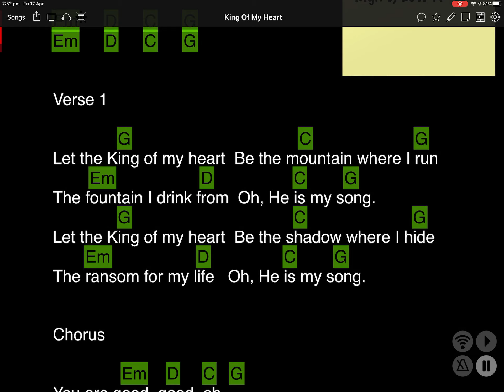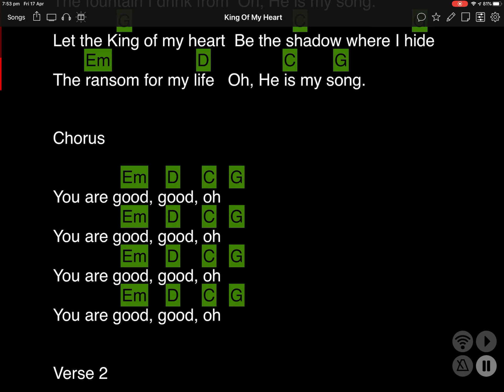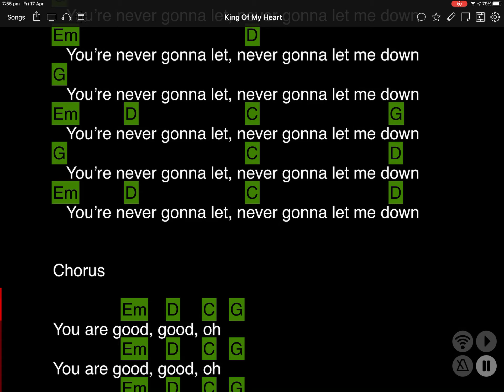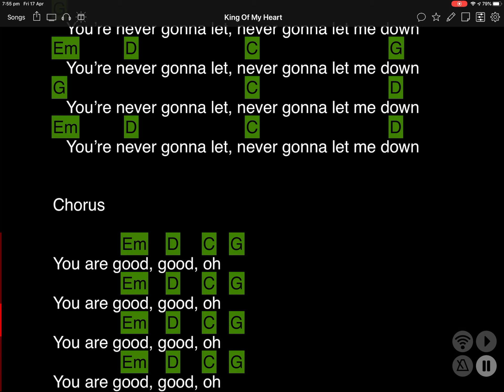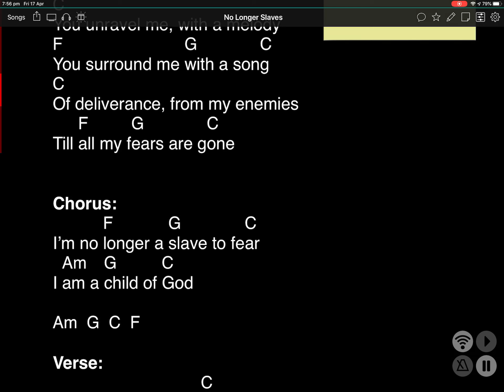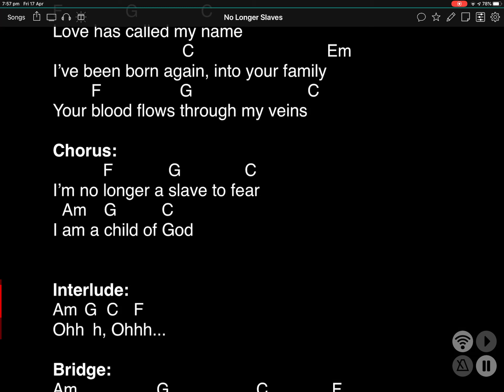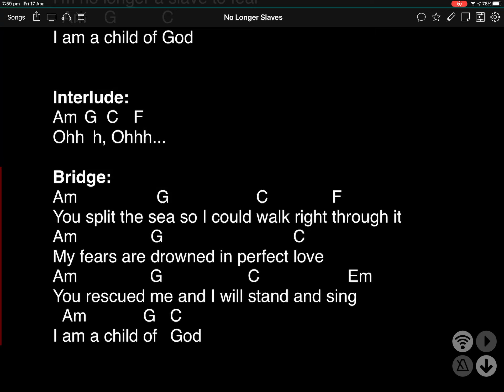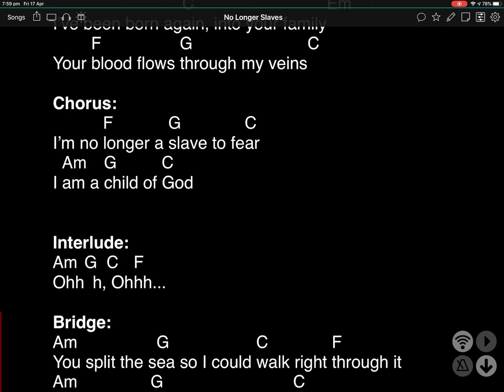Dan and Libby Johnson, Worship, 19th April 2020